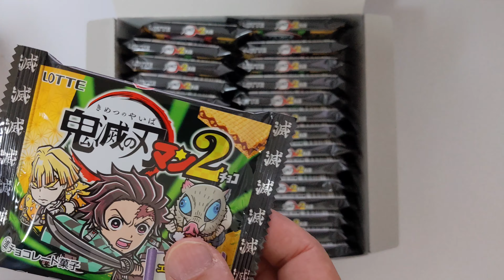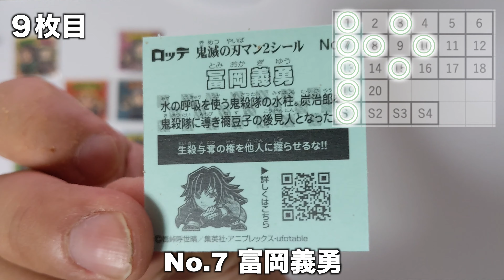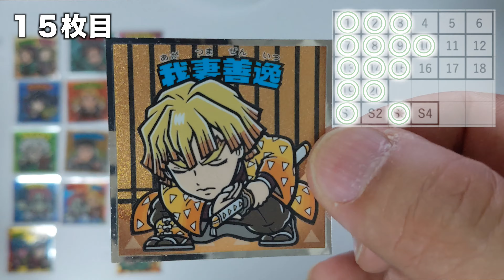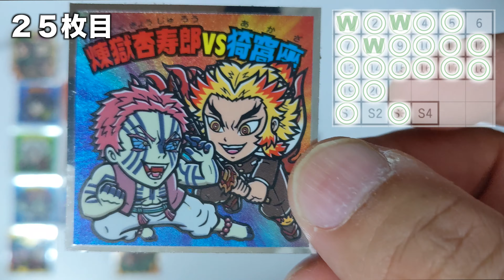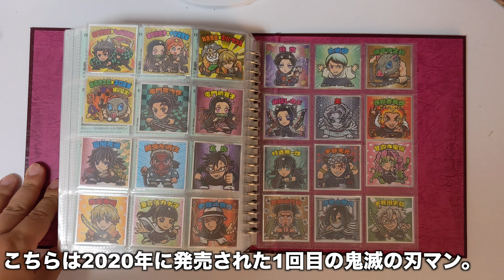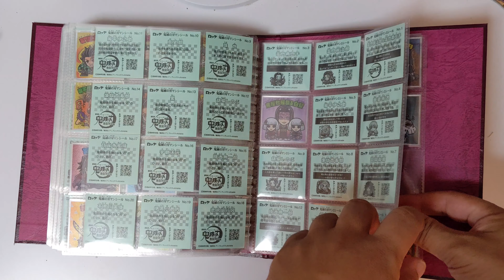【１箱開封】鬼滅の刃マン２【24種類コンプなるか？】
鬼滅の刃マン２が2021年9月28日に発売されましたので、1箱開封してみました。
1箱30個で全24種コンプできるでしょうか。

■商品情報
ロッテ 鬼滅の刃マンチョコ2　30個
発売　2021年9月28日(火)